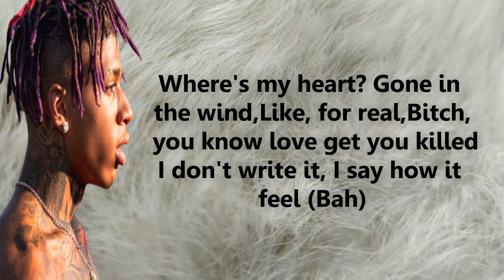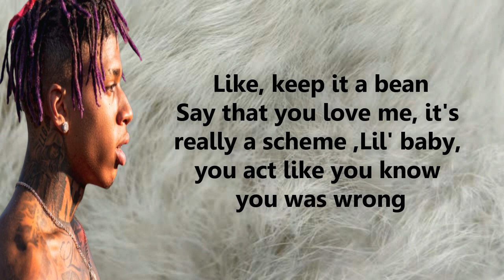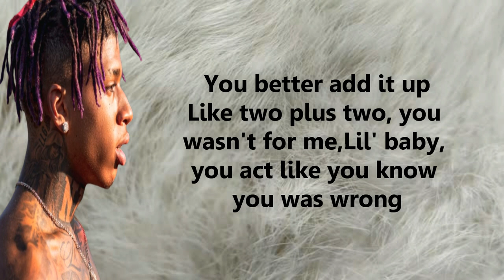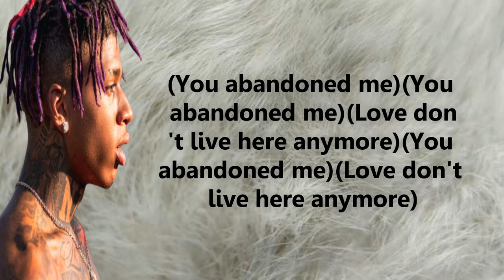NLE Choppa - Do It Again ft 2Rare (Lyrics)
LYRICS.

[Intro: Rose Royce]
(You abandoned me)
(Love don't live here anymore)

Lil' baby, you act like you know you was wrong
You lyin', watch your tone
I'm too fine to be so alone
Not my kind, he is a clone
I'ma get money, no matter the cost (Cost)
Havin' some water, I'm havin' some Voss (Voss)
Got that dope dick, that's your loss (Loss)
He is a worker and I am a boss
I'ma get money, no matter the cost
(Havin' some water, I'm havin' some Voss)
Got that dope dick, that's your loss

Heyy
Lil Baby
IN THE UK
NLE Choppa
STOMP EM OUT
NLE Choppa & Duke Deuce

Don't wanna be homies, don't wanna be friends
Beat my dick 'fore I hit you again
Bitch, I'm in love, won't get me again
Where's my heart? Gone in the wind
Like, for real
Bitch, you know love get you killed
I don't write it, I say how it feel (Bah)
Tryna think about how I'ma heal (I'ma heal)
You think you slick? Ayy, ayy, you easy to read
Pack your bags and leave my keys (Keys)
I'ma forget about you when you leave (Leave)
Fuck your friend, but that'll be greed
Like, keep it a bean
Say that you love me, it's really a scheme (It's really a lie)

You did it before, you will do it again (You did it before, you will do it again)
Like, for real (Real)
Got me workin' and coverin' bills (Bills)
Got a new girl, she keep it real (Real)
She call me daddy, she love how it feel (She love how I feel)

[Verse 3: 2Rare]
I just got a new thot, DJ Khaled, that's another one
Y'all niggas just like Kool-Aid, y'all be sweet, but y'all ain't jammin' us
I don't know what you thought it was, bitch, what the fuck you want?
Bitch, you like a squirrel, you just like Sandy, bitch, get off my nuts
Like DeJ Loaf, that bitch could try me
Fifty ball on the head and he gon' die tryin'
Who fuckin' with us? Just guess, nobody
Chain on froze, you could play some hockey
Talk so hot, what you ate? Them Takis
Had to dub her twice like she was forty
You better add it up
Like two plus two, you wasn't for me

[Outro: Rose Royce]
(You abandoned me)
(You abandoned me)
(You abandoned me)